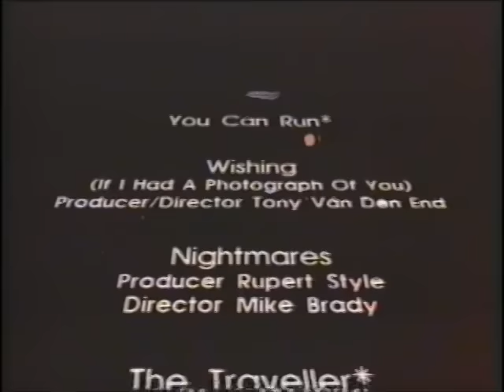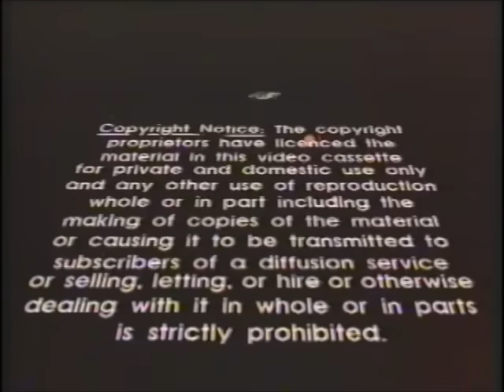A Flock Of Seagulls : Interview "Through The Looking Glass"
comments about their songs, from officially released video "Through The Looking Glass" in 1984.

this video doesn't include part of songs.